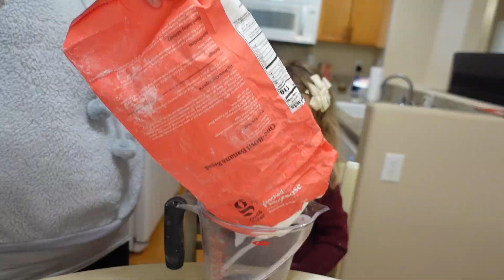Week 17 Pregnancy Vlog!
I am 17 weeks pregnant and want to update you on everything! My cravings, my symptoms, my baby's development, etc! one of my cravings is carbs, so Layla-Jane and I will also be making some delicious homemade Little Caesar copycat breadsticks. Delicious!!

Desire, Brent Wood BKVT96N7WRY9SYMM
He Said, She Said, Dr. Delight XHXA3XBPMMDQBEDR
Day Wave, Bobo Renthlei HWDFE0AM9GHGYRQS
Wedding Day, Brent Wood LQGN3N9VCTOWDSCM
Imperial, Midnight Daydream 4VXNCALWZ9YE4XIY
Clear Skies, Andy Ellison ZSXTDRHTHLHUF4KZ